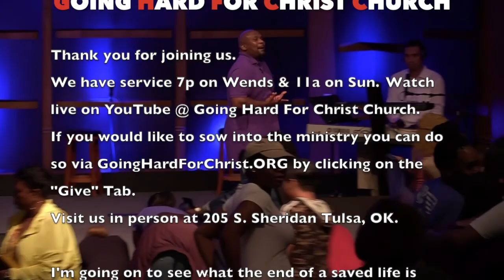Lord, I Can't Trace You But I Trust You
Lord, I Can't Trace You But I Trust You by Pastor Lawrence Peoples.

Come see us in person:
205 S. Sheridan Rd. Tulsa, OK 74112